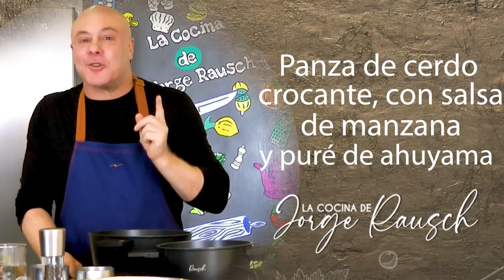Receta Panza de cerdo crocante, con salsa de manzana y puré de auyama I Jorge Rausch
Panceta de Cerdo
Hoy quiero enseñarte a hacer la panza de cerdo de una forma diferente, queda crocante y es perfecta para compartir con la familia. ¡Acompáñala con un puré de auyama y una salsa de manzana! Su sabor es maravilloso.
Ingredientes
500 Gramos de panza de cerdo
100 Gramos de auyama
2 Cucharadas de azúcar
2 Tazas de vino de manzana
2 Tazas de caldo de pollo
2 Dientes de ajo
2 Cucharaditas de canela
3 Semillas de cardamomo
3 Cucharadas de mezclas de nueces (almendras, marañones)
2 Cucharadas de albaricoques deshidratados
1 Taza de champiñones
1 Cucharada de mantequilla
1 Ramita de tomillo
1 Hoja de laurel
1 Cebolla blanca partida en julianas
1 Manzana verde
1 Cucharadita de comino
1 Cucharadita coriandro
1 Cucharadita de páprika
1 Cucharadita de jarabe de maple o arce o miel
1 Cucharada de uvas pasas
½ Cebolla blanca partida en cubos
Gotas de vinagre balsámico
Pimienta negra en pepa
Aceite
Sal